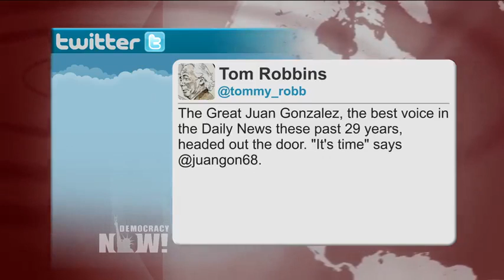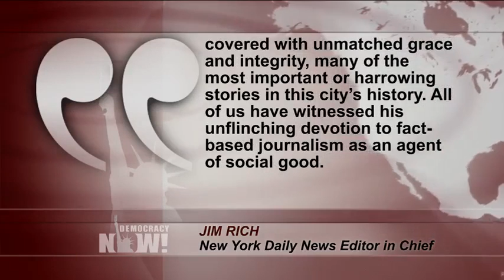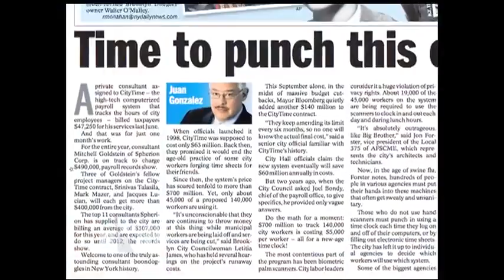Juan González Retires from New York Daily News, Praised for "Relentless Assault on Injustice"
- Democracy Now! co-host and New York Daily News columnist Juan González has announced he is leaving the Daily News after 29 years. New York City Mayor Bill de Blasio tweeted, "Will miss hearing [Juan González]’s loud voice for the workers." Former Village Voice reporter Tom Robbins described Juan as "the best voice in the Daily News these past 29 years." In a message to the Daily News staff, the paper’s editor described Juan as a "legend who set his powerful, intelligent, compassionate voice on a 29-year course at the Daily News, standing up to every bully that came his way in his relentless assault on injustice."